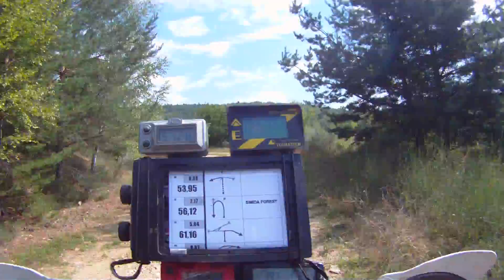Serres Rally Symida Forest